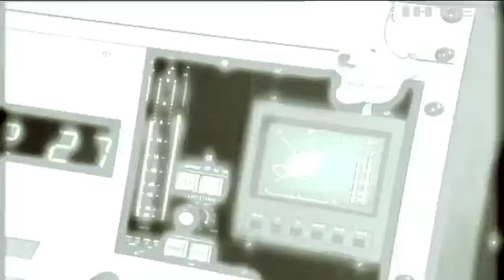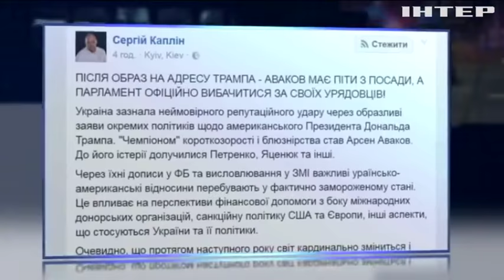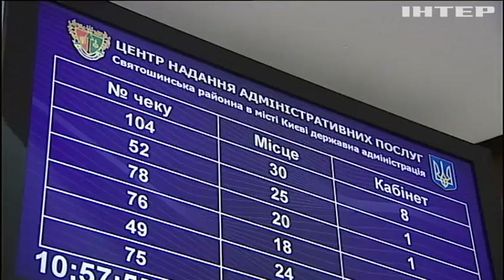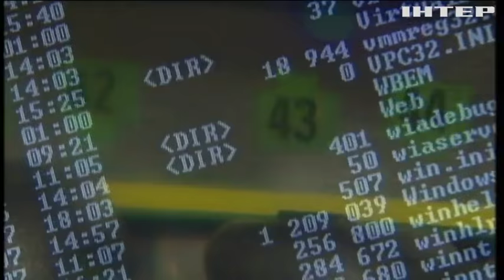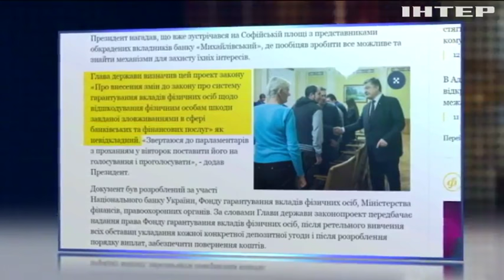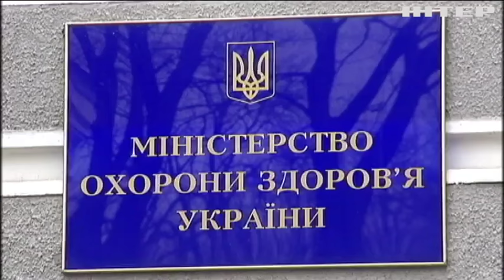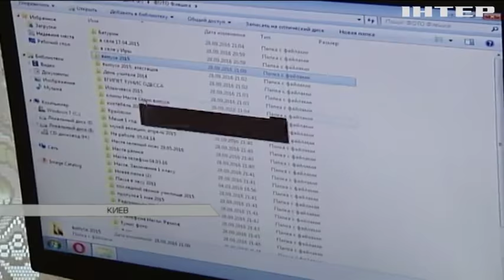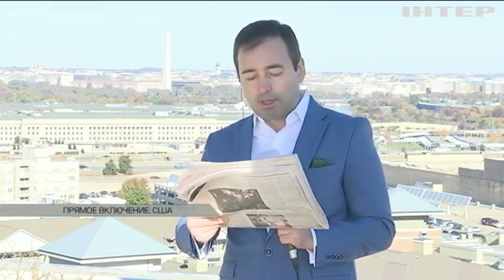Подробности недели, выпуск за 13 ноября 2016 года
Трамп на оба наши дома. Куда заведёт США новоизбранный Президент и чего от него ждать Украине? Транш наш или не наш? Получит или нет Украина новогодний подарок от МВФ. И как долго без него протянет? Удар по аптечной мафии. Удастся ли Кабмину снизить цены на лекарства и кто сейчас наваривает миллионы на таблетках? Говорите чётче, вас записывают. Кто может заказать прослушку вашего телефона и кто на этом делает деньги?